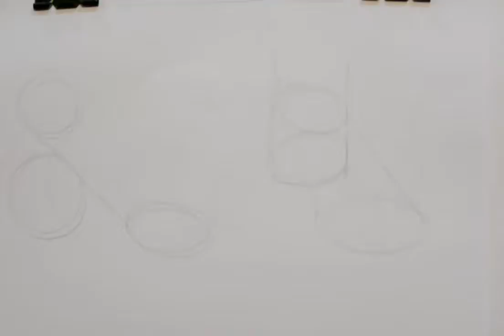DIFFERENT FEET POSTURES